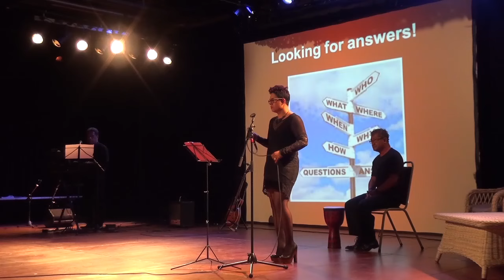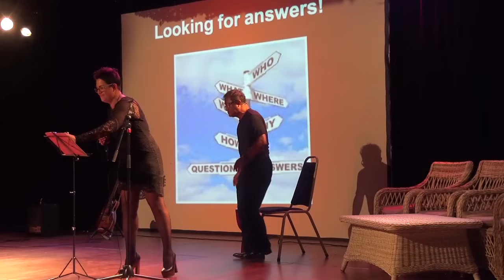65 Jaar Molukkers in Nederland - Las Palmas deel 4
Video afspelen instellen op HD 720p.
Van ver gekomen.
Herdenking aankomst Molukkers in Nederland - 65 jaar geleden.
Locatie Gebouw Las Palmas-Rotterdam .